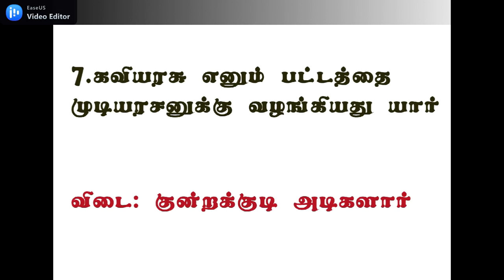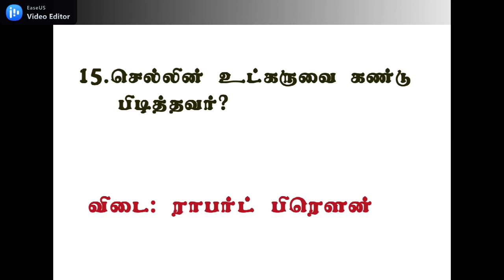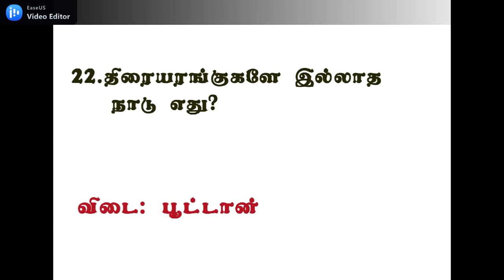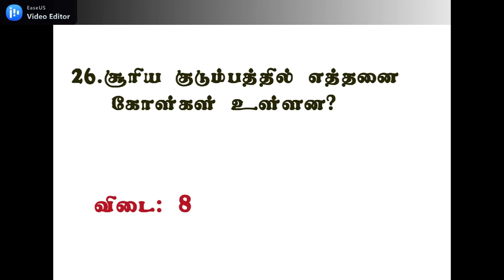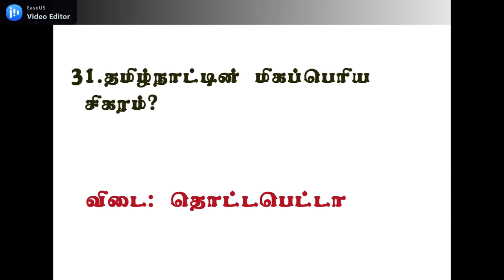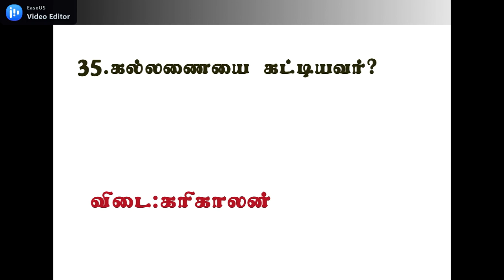TNPSC 11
This video is about the TNPSC Preparation..